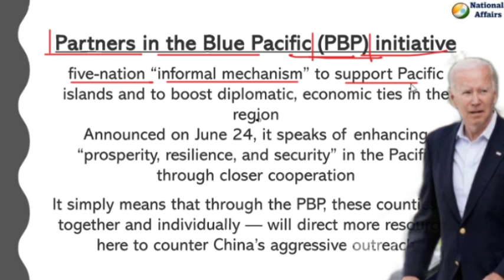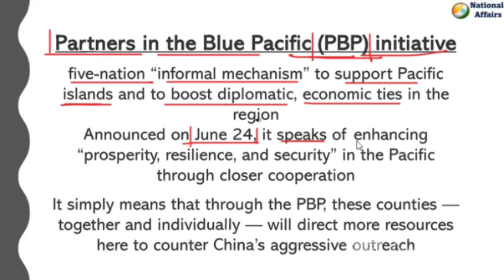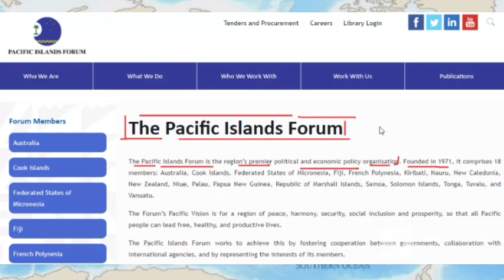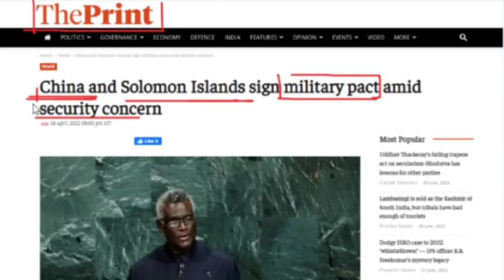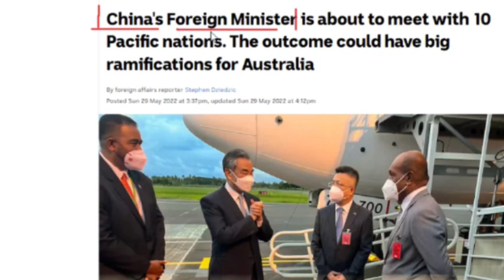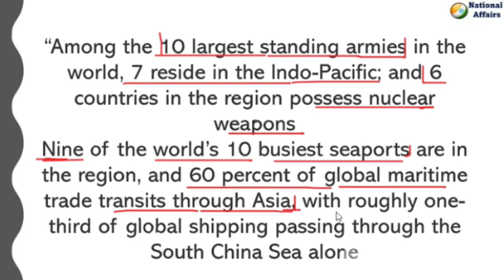Partners in the Blue Pacific | Blue Pacific Initiative | to Counter China in Indo-Pacific Region